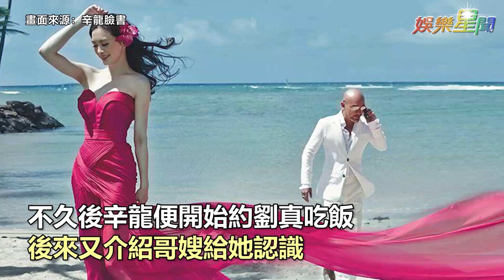劉真當年為何點頭嫁辛龍？超暖原因曝光 讓張小燕也感動｜娛樂星世界